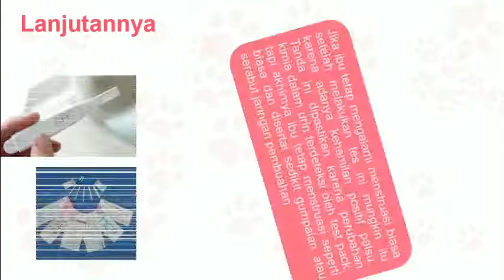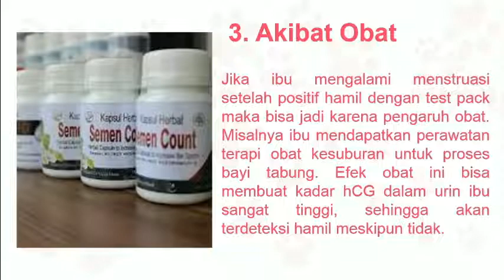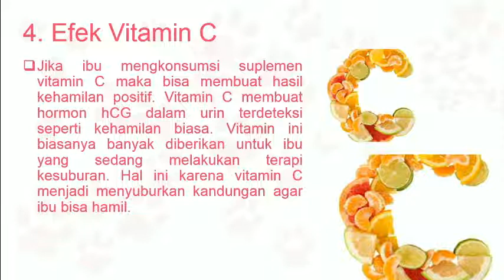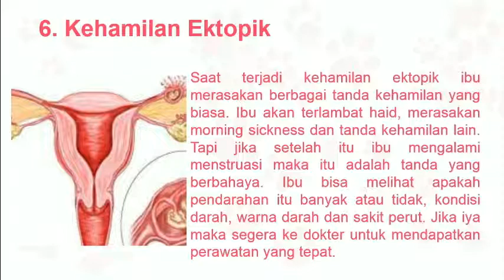PENYEBAB TESTPACK POSITIF TAPI MENSTRUASI KARENA POSITIF PALSU!!!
Beberapa wanita pernah mengalami positif saat testpack tapi ternyata saat dicek lebih lanjut tidak terjadi kehamilan
Mau tau apa aja penyebabnya??? Tonton langsung videonya

Semoga bermanfaat
Terima kasih